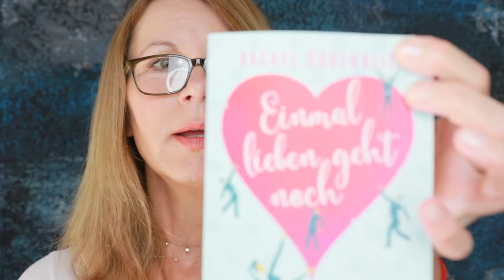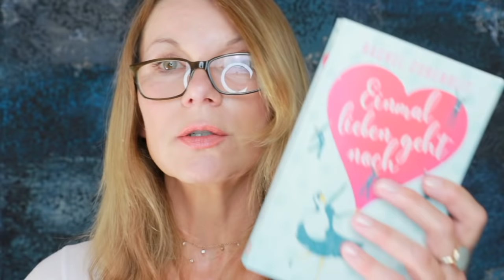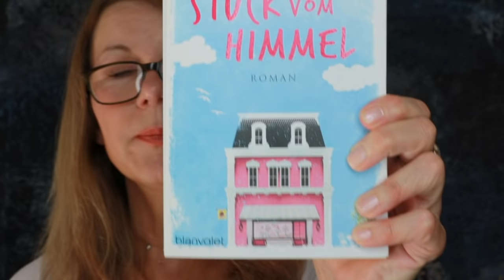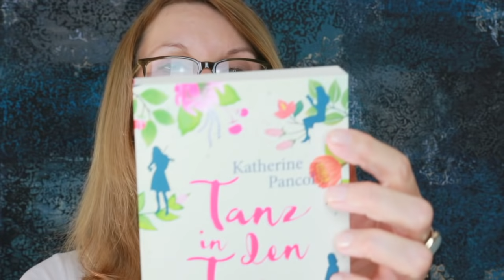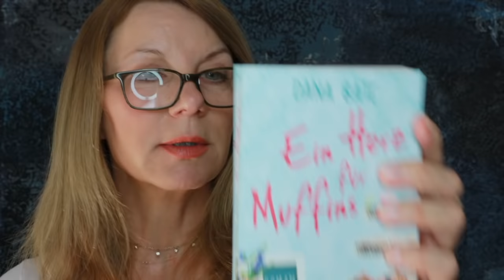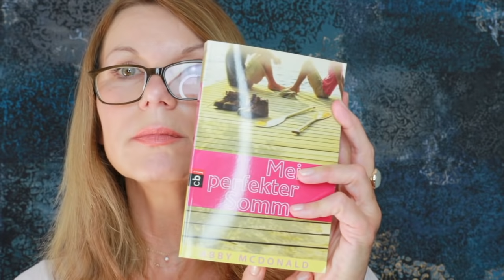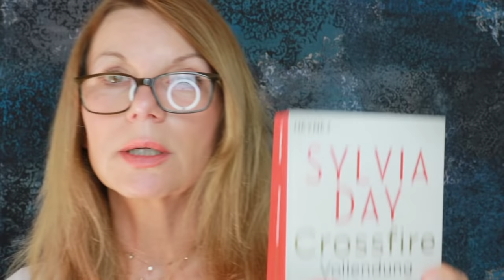FRAUENTRÄUME 🎈BÜCHER LESEN 🎈SOMMER 2018 🎈Kirsty Coco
Sophie Hart "Risiken und Nebenwirkungen der Liebe" PIPER
Amelie Fried "Traumfrau mit Lackschäden" Heyne Verlag
Maeve Haran " Die beste Zeit unseres Lebens" blanvalet
Dane Bate " Ein Herz für Muffins" blanvalet
Robin Gold " Mein Stück vom Himmel" blanvalet
Katherine Pencil " Tanz in den Tag" Penguin Verlag
Claudia Winter "Glückssterne" Goldmann
Abby McDonald "Mein perfekter Sommer" cbj Random House
Gaby Hauptmann "Das Glück mit den Männern" PIPER
Rachel Corenblit "Einmal lieben geht noch" Penguin Verlag
Sylvia Day "Crossfire Vollendung" Heyne Verlag